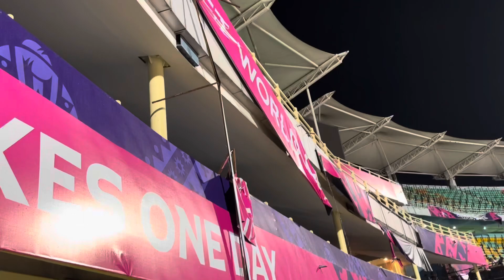Guys Aysa cricket match Kavi Dekha nehi hoga || full borbad match 🫂😳🥹☹️😩😭